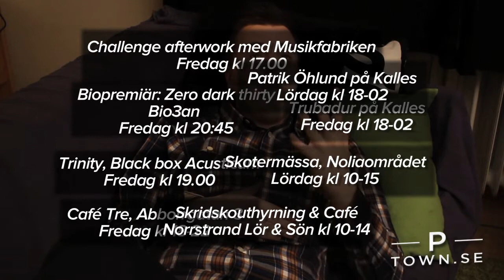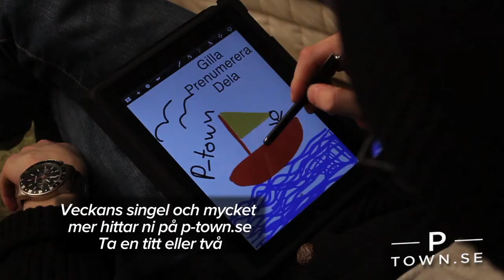What's up P-town 31 jan (Vecka 5)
Johan klarar inte av stressen längre och han tar ett besök hos en terapeut.

Team: Robert Bergström, Johan Ullvin, Alexander Kvist